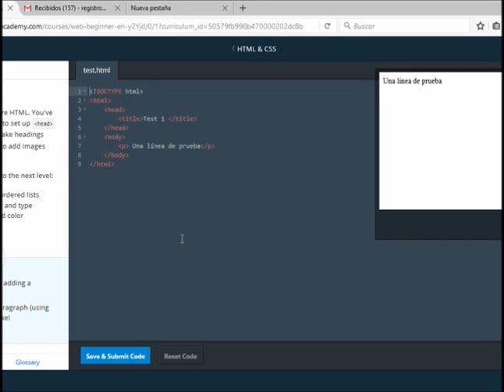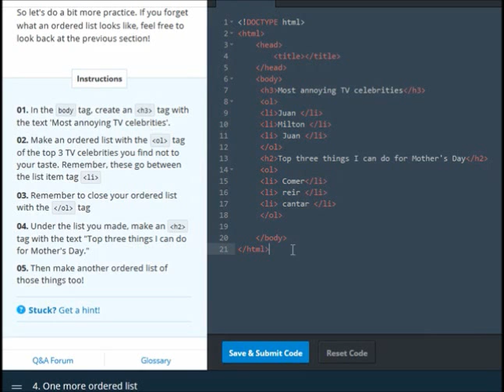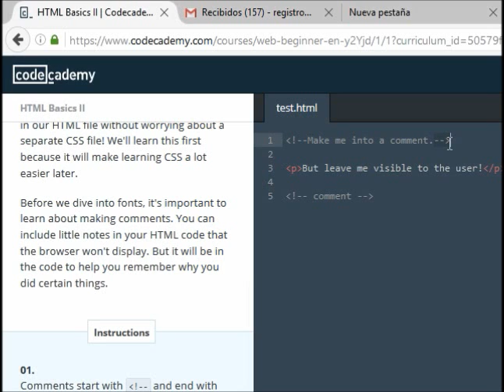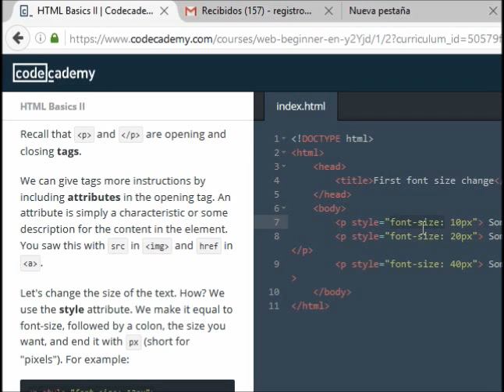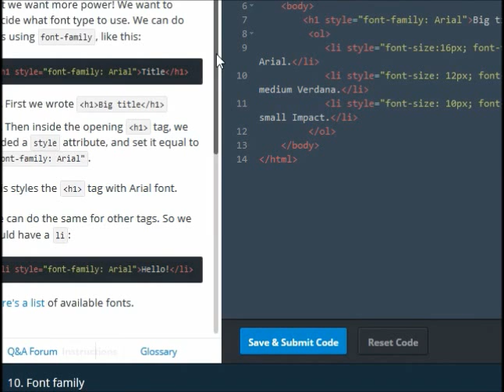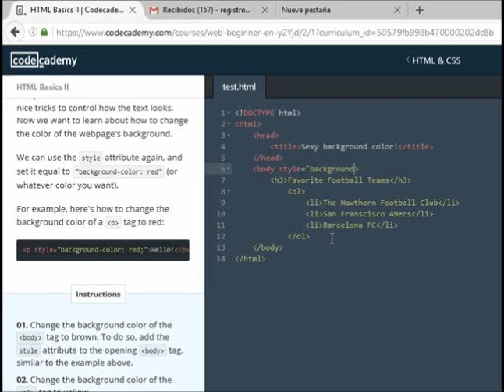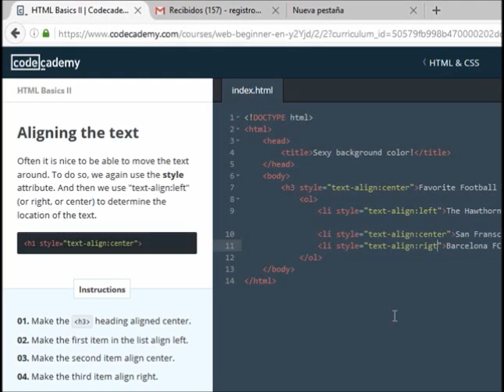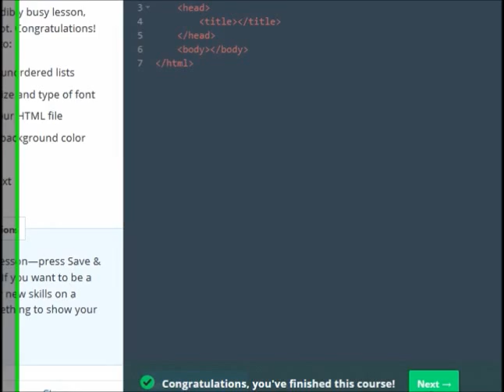HTML resumen tema 2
Curso HTML resumen tema 2, colegio Gutenberg Schule Club de computaciòn